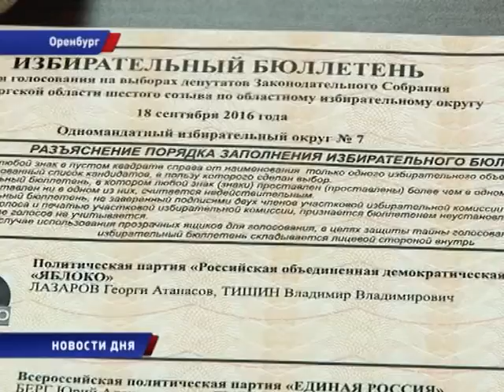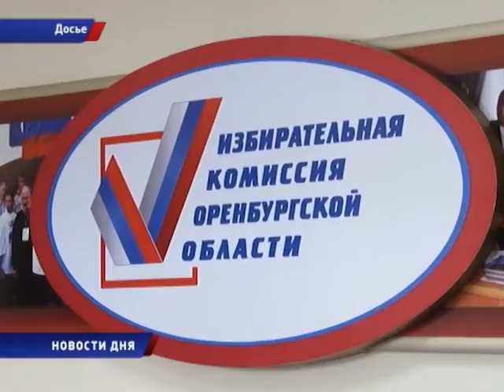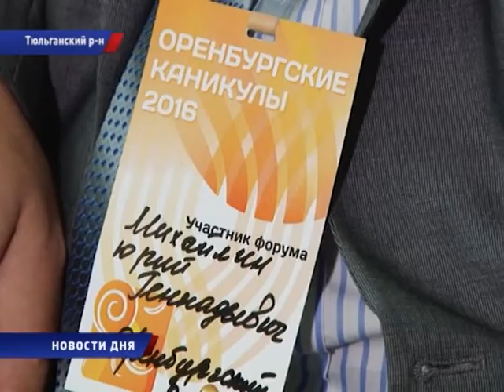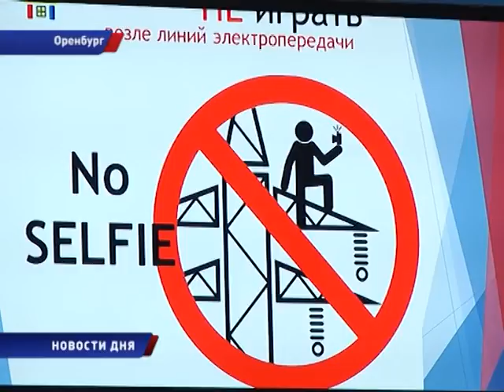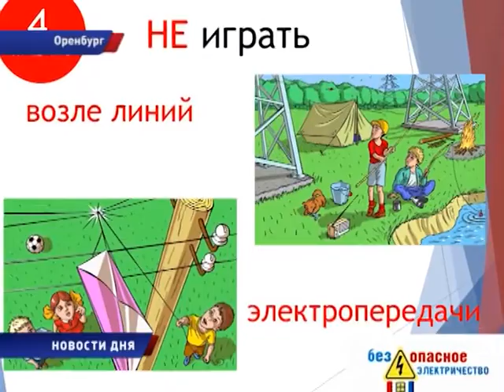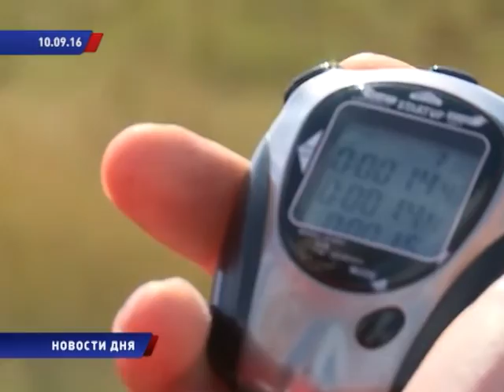Новости дня 15/09/16